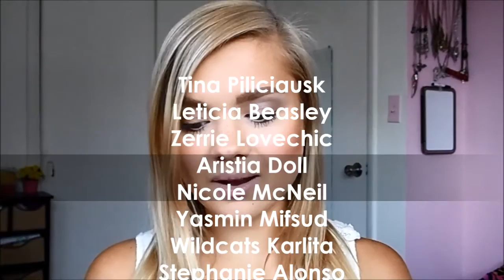Auschwitz: A Doctor's Eye Witness Acount Book Review!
Hello Everyone! :]
In this video I am doing a Book Review on the Book Auschwitz: A Doctor's Eye Witness Account by Miklós Nyiszli. I hope you all have a wonderful day, and I will see you all in a new video next week!